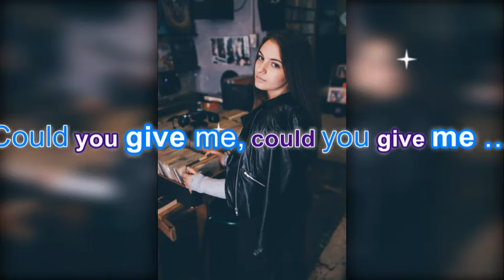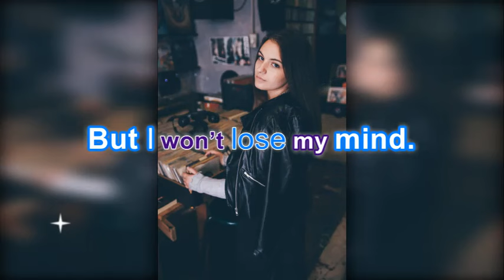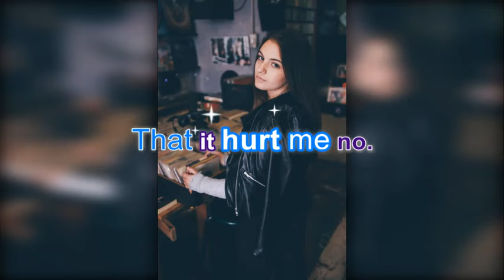'Untouchable' Lyric Video by Tayla Hunter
Hey I'm Tayla Hunter :)
This is my Debut Single 'Untouchable ... hope you like it.